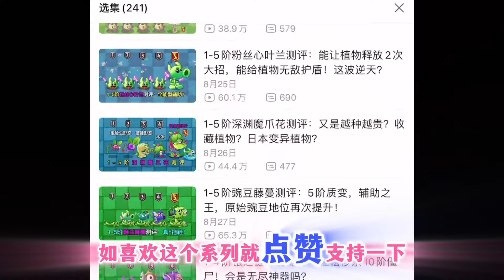1-4阶孢子菇VS1-4阶铃儿草投手！废物对决！谁更废谁丢脸！